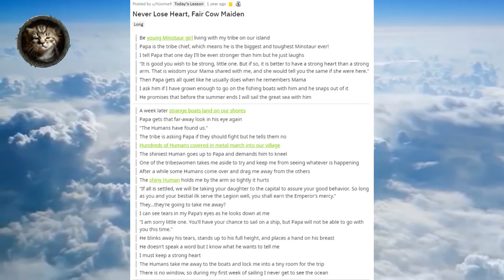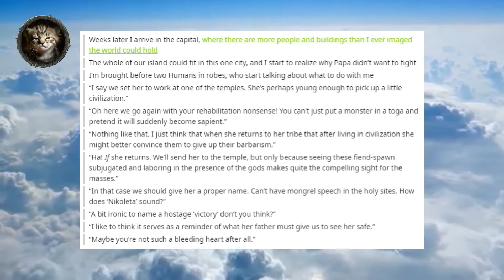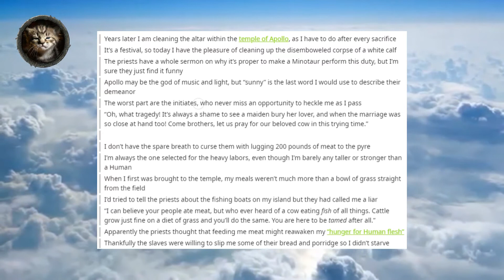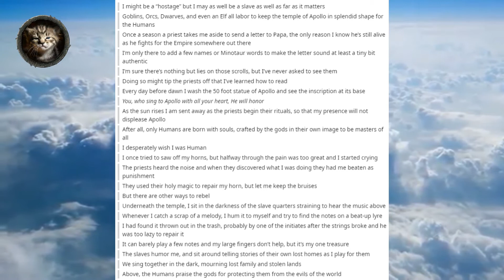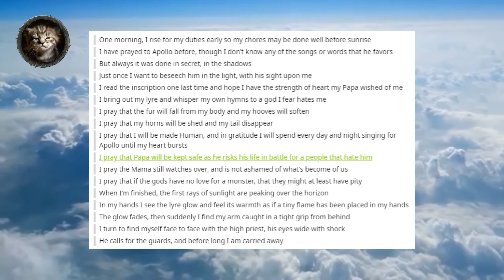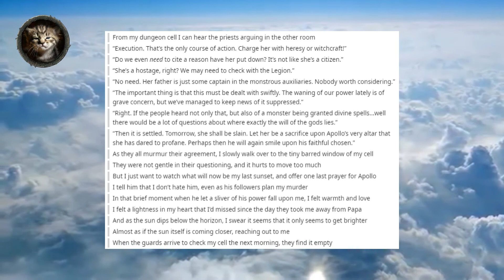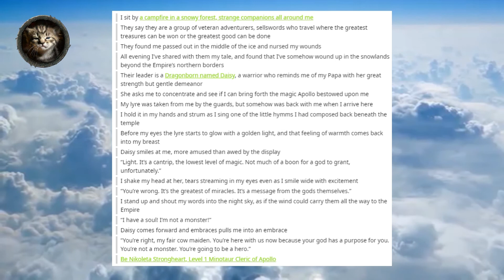[D&D Story] Never Lose Heart, Fair Cow Maiden!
A tale of a minotaur girl taken from her people, and her refusal to lose hope.

If you have any tabletop stories you would like read on this channel, wish to discuss content, or just wish to spend time with like-minded tabletop enthusiasts, you can engage with other viewers (and Fuzzwobble) at these links: